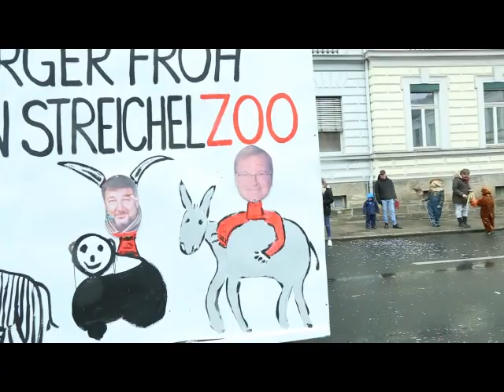Fasching 2019 Bamberg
Bamberg Fasching 2019 von P. Sunny